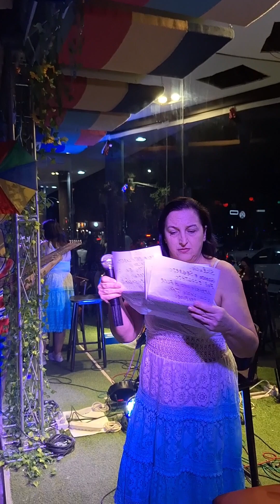Rosana Venturini no Sarau Sopa de Letrinhas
O talento da poeta Rosana Venturini no Sopa De Letrinhas Sarau e Clube Caiubi de Compositores no dia 11/05 no Na Miúda Café, Avenida Alfonso Bovero 522.